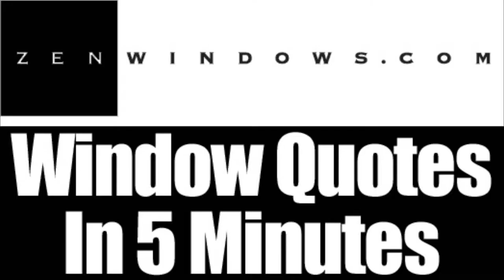Patio Doors Waukesha WI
Customer-Driven Design

We offer the following types of replacement windows:

Awning windows
Bay windows
Bow windows
Casement windows
Double hung windows
Garden windows
Hopper windows
Picture windows
Round top windows
Slider windows